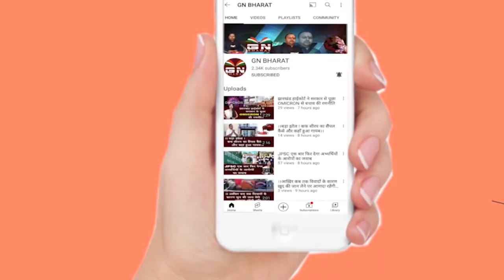बेरोजगार छात्र का सरकार को चेतावनी, 15 दिन के अंदर नियोजन नीति नहीं बना तो . . .